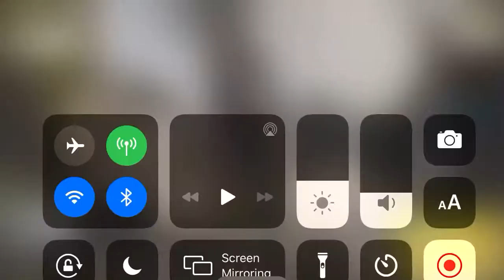Call of Duty Part 14